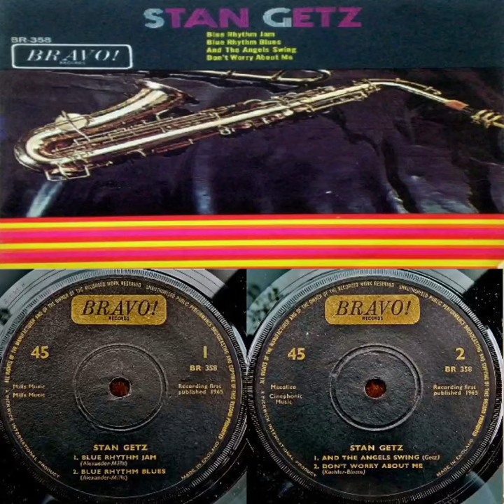B2 Don't Worry About Me Stan Getz 196 5B Side